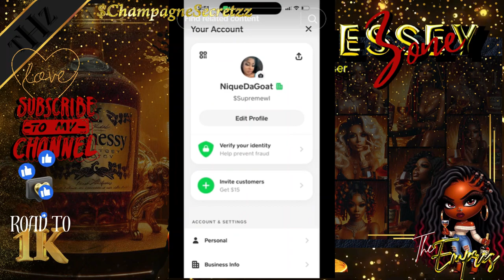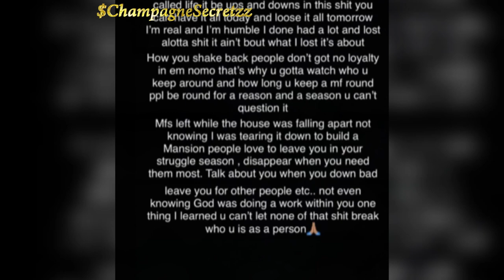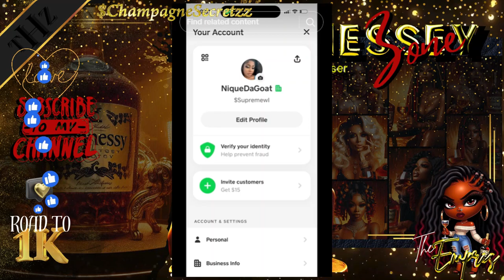The Hennessey Zone | Disfigured by her sister with Acid - Niquedagoat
In this episode of The Hennessey Zone | Straight Talk - No Chaser, we delve into the shocking story of Niquedagoat and the unimaginable act committed by her own sister. Tune in as we uncover the details of this harrowing event, where acid was thrown into Niquedagoat's face, leaving her with severe burns. Join us for a raw and unfiltered discussion on this tragic crime.

*** Become a Confidante and Show your Support ***